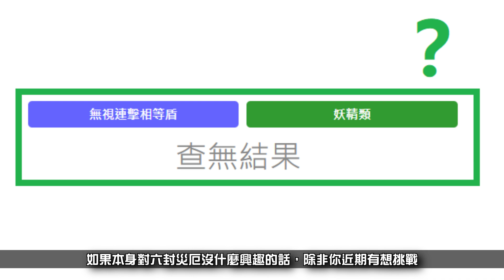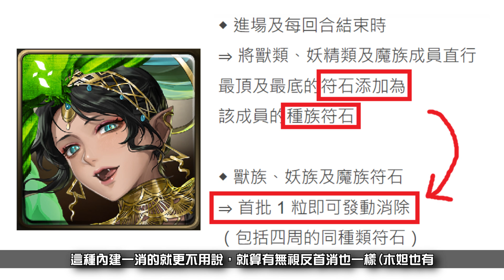嶄新大獎抽不抽？木妖 [安潔莉娜] 可以拿來解六封災厄 3 成就嗎？二獎交換？一個簡單的懶人包（神魔之塔）乘勝軌跡/夏彥/安潔莉娜/夏綠蒂